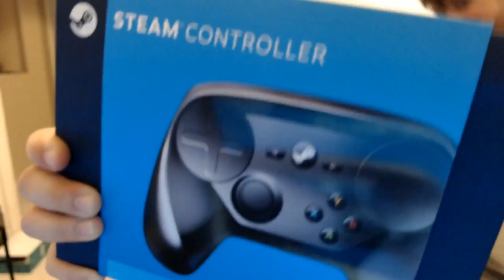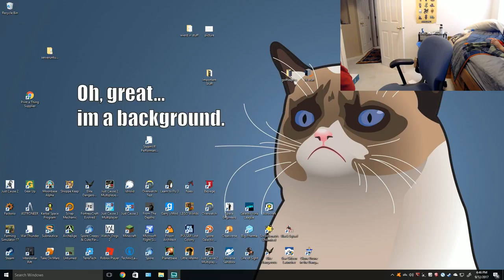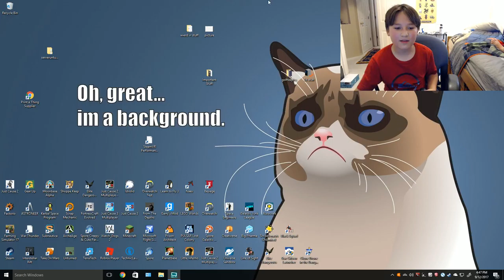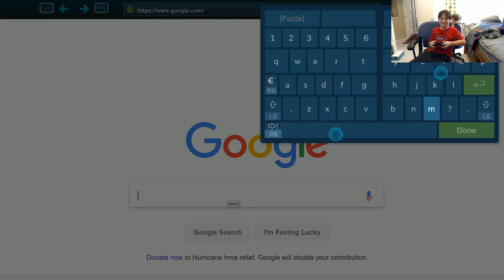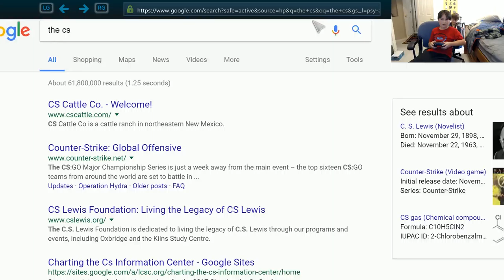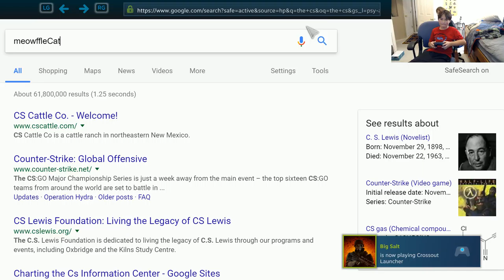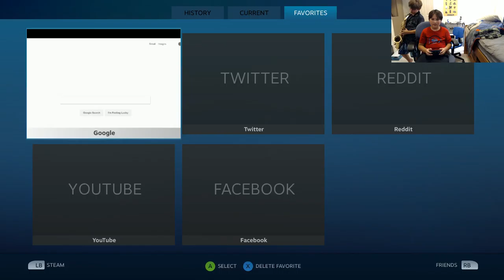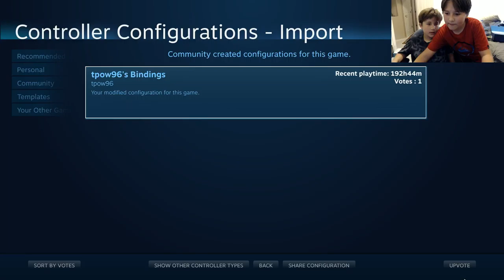My New steam MAchines PRT1 | VLOGO | Steam Link | Steam Controller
Here is our NEW board for shoutouts go here and put your YT channle name there and I will announce it